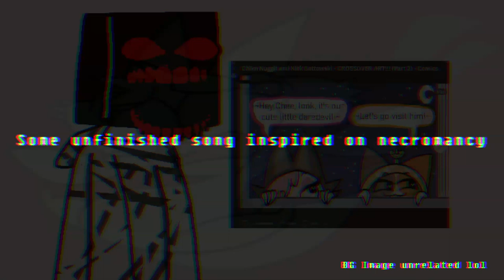Some unfinished song inspired on necromancy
ok
Bpm: 305
Master pitch: -25 cents